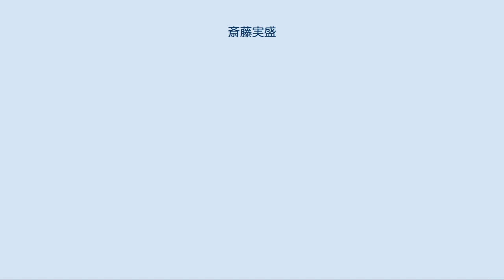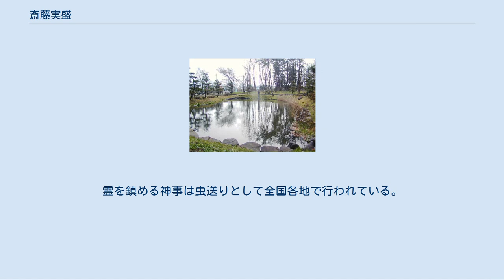斎藤実盛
篠原古戦場近くにある実盛の首を洗ったとされる池 斎藤 実盛（さいとう さねもり）は、平安時代末期の武将。
藤原利仁の流れを汲む斎藤則盛（また斎藤実直とも）の子。
越前国の出で、武蔵国幡羅郡長井庄（埼玉県熊谷市）を本拠とし、長井別当と呼ばれる。
 武蔵国は、相模国を本拠とする源義朝と、上野国に進出してきたその弟・義賢という両勢力の緩衝地帯であった。
実盛は初め義朝に従っていたが、やがて地政学的な判断から義賢の幕下に伺候するようになる。
こうした武蔵衆の動きを危険視した義朝の子・源義平は、久寿2年（1155年）に義賢を急襲してこれを討ち取ってしまう（大蔵合戦）。
 実盛は再び義朝・義平父子の麾下に戻るが、一方で義賢に対する旧恩も忘れておらず、義賢の遺児・駒王丸を畠山重能から預かり、駒王丸の乳母が妻である信濃国の中原兼遠のもとに送り届けた。
この駒王丸こそが後の旭将軍・木曾義仲である。
 保元の乱、平治の乱においては上洛し、義朝の忠実な部将として奮戦する。
義朝が滅亡した後は、関東に無事に落ち延び、その後平氏に仕え、東国における歴戦の有力武将として重用される。
そのため、治承4年（1180年）に義朝の子・源頼朝が挙兵しても平氏方にとどまり、平維盛の後見役として頼朝追討に出陣する。
平氏軍は富士川の戦いにおいて頼朝に大敗を喫するが、これは実盛が東国武士の勇猛さを説いたところ維盛以下味方の武将が過剰な恐怖心を抱いてしまい、その結果水鳥の羽音を夜襲と勘違いしてしまったことによるという。
 寿永2年（1183年）、再び維盛らと木曾義仲追討のため北陸に出陣するが、加賀国の篠原の戦いで敗北。
味方が総崩れとなる中、覚悟を決めた実盛は老齢の身を押して一歩も引かず奮戦し、ついに義仲の部将・手塚光盛によって討ち取られた。
 この際、出陣前からここを最期の地と覚悟しており、「最後こそ若々しく戦いたい」という思いから白髪の頭を黒く染めていた。
そのため首実検の際にもすぐには実盛本人と分からなかったが、そのことを樋口兼光から聞いた義仲が首を付近の池にて洗わせたところ、みるみる白髪に変わったため、ついにその死が確認された。
かつての命の恩人を討ち取ってしまったことを知った義仲は、人目もはばからず涙にむせんだという。
この篠原の戦いにおける斎藤実盛の最期の様子は、『平家物語』巻第七に「実盛最期」として一章を成し、「昔の朱買臣は、錦の袂を会稽山に翻し、今の斉藤別当実盛は、その名を北国の巷に揚ぐとかや。朽ちもせぬ空しき名のみ留め置いて、骸は越路の末の塵となるこそ哀れなれ」と評している。
 『前賢故実』による斎藤実盛 室町時代前期の応永21年（1414年）3月、加賀国江沼郡の潮津（うしおづ）道場（現在の石川県加賀市潮津町に所在）で七日七夜の別時念仏を催した4日目のこと、滞在布教中の時宗の遊行14世太空のもとに、白髪の老人が現れ、十念を受けて諸人群集のなかに姿を消したという。
 これが源平合戦時に当地で討たれた斉藤別当実盛の亡霊との風聞がたったため、太空は結縁して卒塔婆を立て、その霊魂をなぐさめたという。
この話は、当時京都にまで伝わっており、｢事実ならば希代の事也｣と、醍醐寺座主の満済は、その日記『満済准后（まんさいじゅごう）日記』に書き留めている。
そしてこの話は、おそらく時宗関係者を通じて世阿弥のもとにもたらされ、謡曲『実盛』として作品化されている。
以来、遊行上人による実盛の供養が慣例化し、実盛の兜を所蔵する石川県小松市多太神社では、上人の代替わりごとに、回向が行われて現代に至っている。
 松尾芭蕉も、『奥の細道』の途上で小松を訪れて実盛を偲び、今も多太神社に現存する実盛の甲を見て 「むざんやな　甲の下の　きりぎりす」と句を詠んでいる。
 寛延2年（1749年）初演の人形浄瑠璃（後に歌舞伎化）『源平布引滝』は、三段目切で青年時代の実盛が幼年の手塚光盛と対面し将来の対決を予言する場面が特に有名で、「実盛物語」として知られている。
 実盛が討たれる際、乗っていた馬が稲の切り株につまずいたところを討ち取られたために、実盛が稲を食い荒らす害虫（稲虫）になったとの言い伝えがある。
そのため、稲虫（特にウンカ）は実盛虫とも呼ばれる。
霊を鎮める神事は虫送りとして全国各地で行われている。